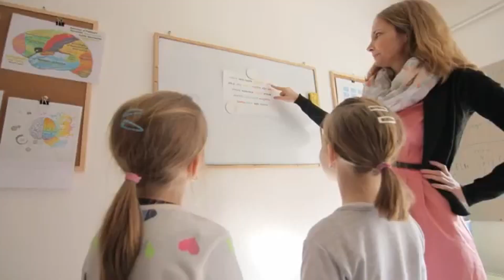Tanulási nehézségekkel küzdőknek segít a Csudijó Egyesület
Tanulási nehézségekkel küzdőknek segít a Csudijó Egyesület. A digitális oktatás során, a  tananyaggal kapcsolatban felmerült kérdésekben, valamennyi általános és középiskolás diák bátran fordulhat a berkeikben tevékenykedő pedagógusokhoz. (Forrás: KTV, szerk.: Lelkes Anett, op.: Varga Zsolt)